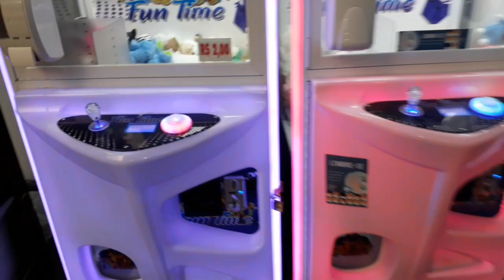olha essa decoração do shopping perfeito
Gente nesse vídeo a decoração do shopping pro Natal, ficou lindo

Se gostou não se esqueça de clicar em gostei, comentem e se escreva no canal. Obrigada pela presença de vocês.